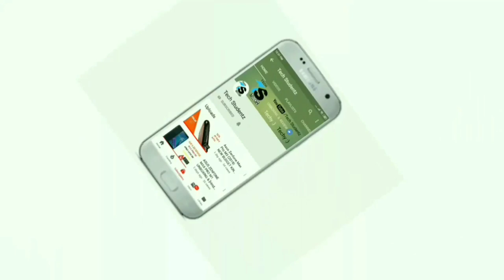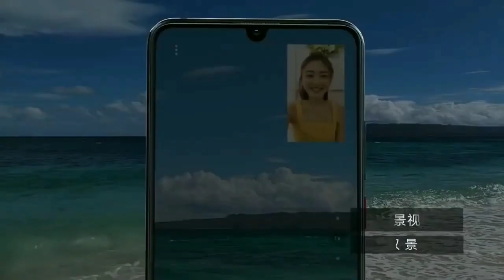TOP 8 Phone Under 35,000 in October 2019 (Rs.25,000 - Rs.35,000)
1. Best smartphone under 35k

2. Flagship Smartphone Under 35k

2019 Top 8 Flagship Smartphone Under 35,000